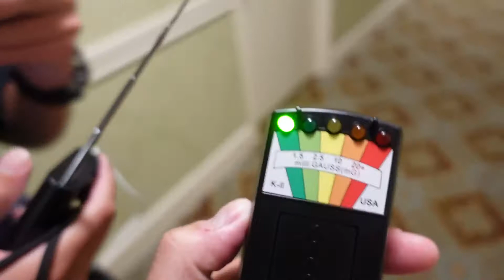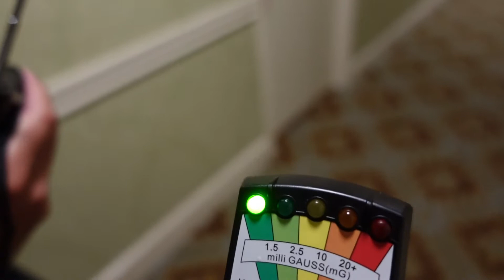We heard Little Kids LAUGHING through our Spirit Box.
We heard Little Kids LAUGHING through our Spirit Box.  So far this has been our most interesting Spirit Box session with getting EVPs (Electronic Voice Phenomena).  We definitely have a lot more places to go, and we will be revisiting some places that we've gone to in the past with our new equipment.
Please be sure to join us for our next Paranormal Adventure that we will embark on.  I am really enjoying exploring the realm of the Paranormal because I like to see what all I will come out with.  I'm really stoked to see the answers from the Spirit Box for the next place that we go to.
We definitely had an interesting experience staying here at the haunted Menger Hotel.  It was neat staying at our first Haunted Hotel, because I've never stayed in a 5-star Hotel before.  It won't be the last time at a 5-star hotel either, because 5-star hotels are the only hotels from what I've read that are Haunted.
Here are the links down below to Parts 1-4.
I hope that all of you have enjoyed this series at the Haunted Menger Hotel.